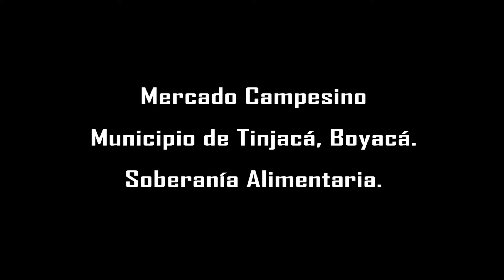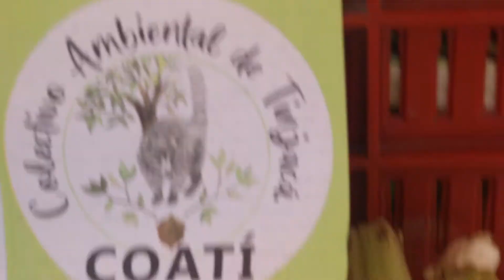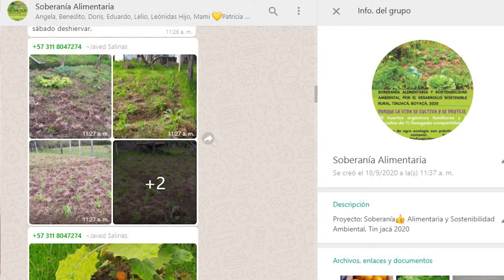Mercado Campesino, Soberanía Alimentaria en Tinjacá, Boyacá.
Mercado Campesino.
Proyecto de Soberanía Alimentaria.
Municipio de Tinjacá, Boyacá.